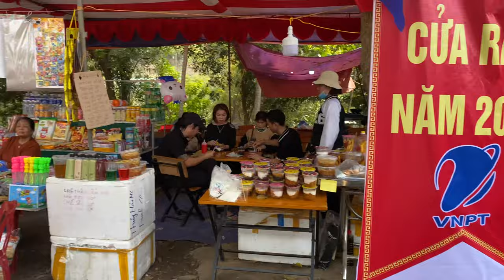Toàn Cảnh Lễ Hội Đền Vạn Cửa Rào Huyện Tương Dương, Bản Sắc Văn Hoá Dân Tộc | Tóc Long Hạnh